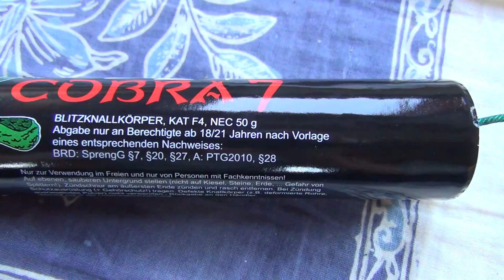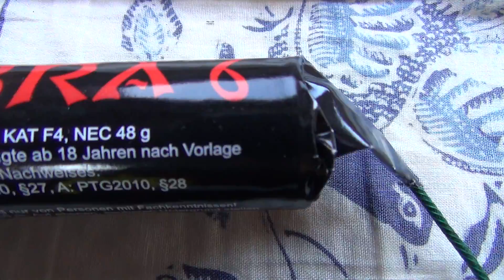Cobra 7: overview {FULL HD}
Een video van de enige echte, nieuwe Cobra 7 uit Italië van het merk Di Blasio Elio! 2x zo meer kruitgewicht als zijn voorganger, de Cobra 7. De Cobra 7 zijn ook 2x zo groot dan de Cobra 6. Ze zijn goed afgewerkt, net als de Cobra 6, zoals we uiteraard ook gewend zijn van Di Blasio Elio. Topproducten!!